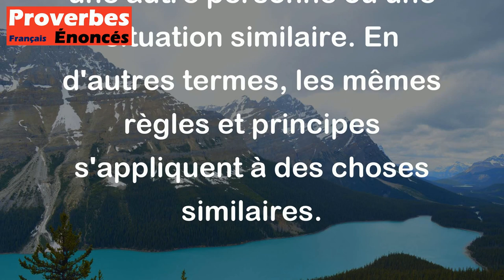Ce qui est bon pour l'oie est bon pour le canard. - Proverbe Créole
Le proverbe créole "Ce qui est bon pour l'oie est bon pour le canard" signifie que ce qui est bénéfique pour une personne ou une situation peut également être bénéfique pour une autre personne ou une situation similaire. En d'autres termes, les mêmes règles et principes s'appliquent à des choses similaires.